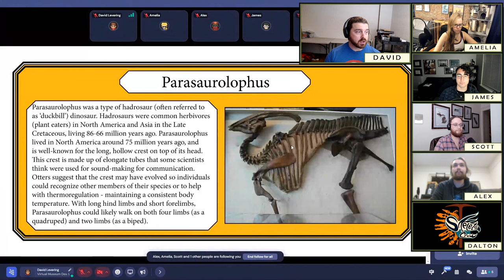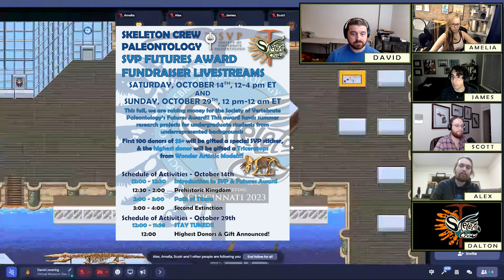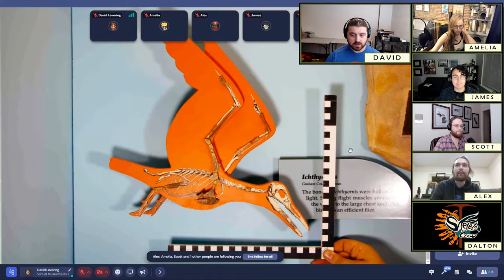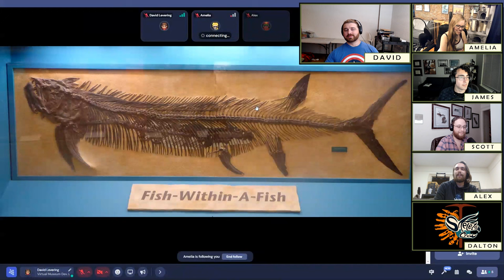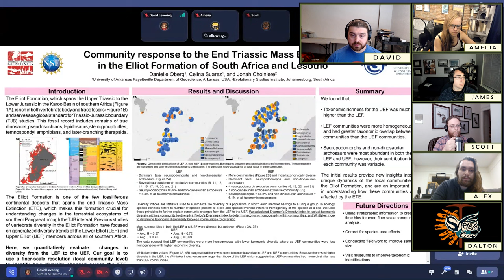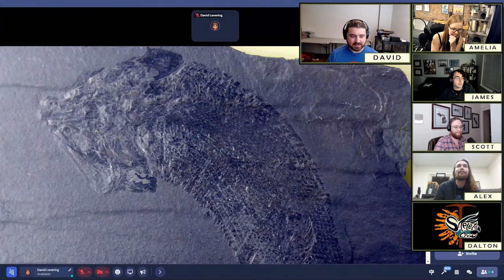The Skeleton Crew visit the VIRTUAL MUSEUM!!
To kick off the 83rd Annual Meeting of the Society of Vertebrate Paleontology, the Crew take a tour around the Sternberg Virtual Museum with its creator David Levering. Join us as we explore the museum, see the exhibits, make a virtual trip to the Karoo Basin, go-kart through the halls and get up to much more science and mischief!

David Levering's Twitter: @DALevering

00:00 Intros and Commiseration
02:25 Don't forget your permission slips!
09:22 Dusty & Busted
18:15 The Pitfall Trap
32:33 Gotta Go Fast
41:47 Off to the Karoo
49:49 Closing Remarks & Huge THANK YOU to patrons!!)